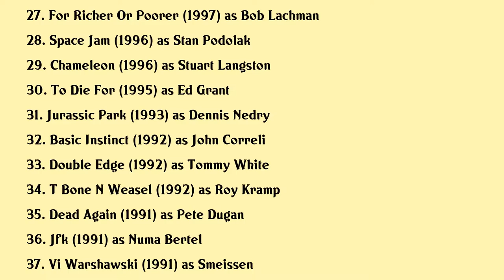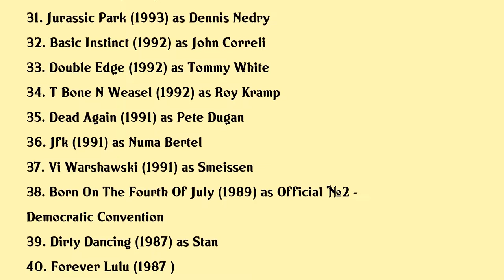Wayne Knight Movies list Wayne Knight| Filmography of Wayne Knight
Wayne Knight Full Movies List Filmography of Wayne Knight

Latest movies of Wayne Knight are:

1. 12 Mighty Orphans
2. Back To The Outback
3. Robot Chickens Santas Dead Spoiler Alert Holiday Murder Thing Special
4. Blindspotting
5. Hail Caesar
6. Kung Fu Panda 3
7. Panda Paws
8. Tom And Jerry The Lost Dragon
9. Excuse Me For Living
10. Kung Fu Panda Legends Of Awesomeness Good Croc Bad Croc
11. Woke Up Dead
12. Kung Fu Panda
13. Punisher War Zone
14. Scooby Doo And The Goblin King
15. Whos Your Monkey
16. Dinotopia Quest For The Ruby Sunstone
17. Rat Race
18. Bleacher Bums
19. Buzz Lightyear Of Star Command The Adventure Begins
20. Toy Story 2

Complete list of movies acted by Wayne Knight are in this video.

Please Comment down your favorite movie of Wayne Knight